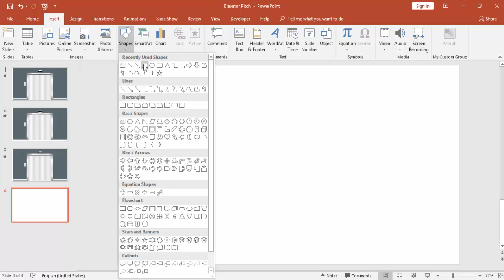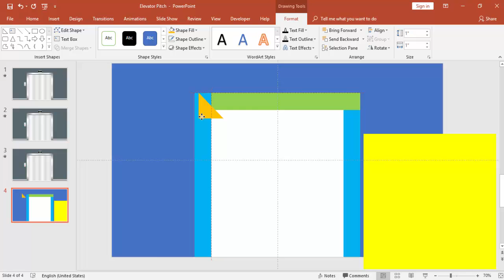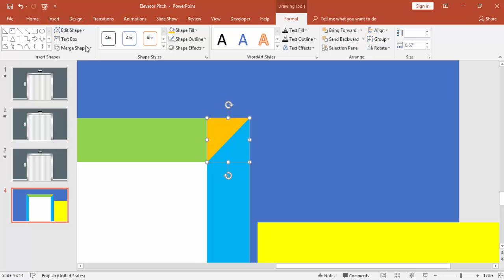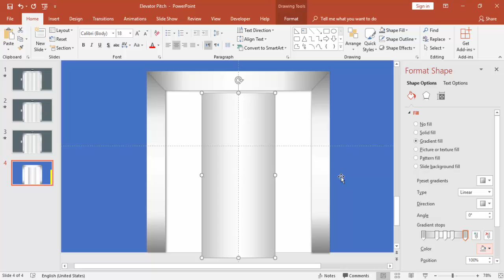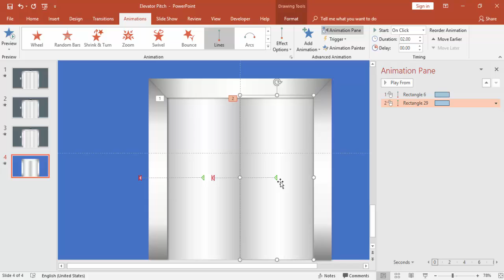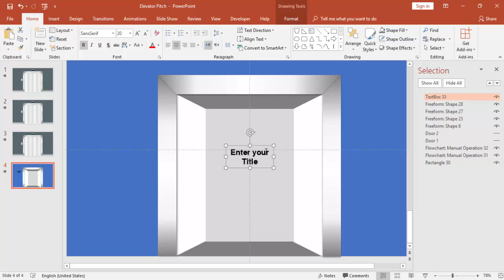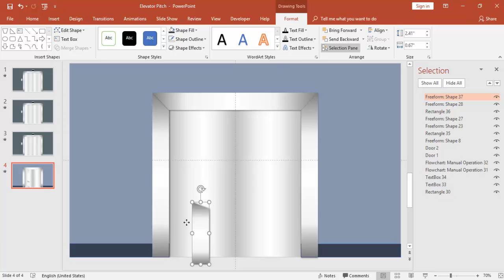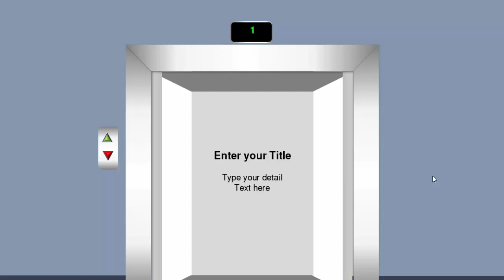Elevator Pitch PowerPoint Template | Pitch Deck | Pitch Deck presentation | Elevator Pitch Example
[Download link provided below] An elevator pitch, elevator speech, or elevator statement is a short description of an idea, product, company, or oneself that explains the concept in a way such that any listener can understand it in a short period of time.

In this tutorial, I have explained how to design and animate an elevator for the elevator pitch presentation. This template can be used for pitch deck, investor pitch etc.